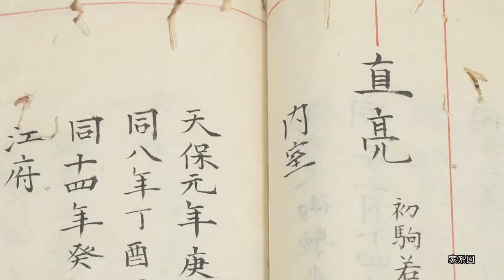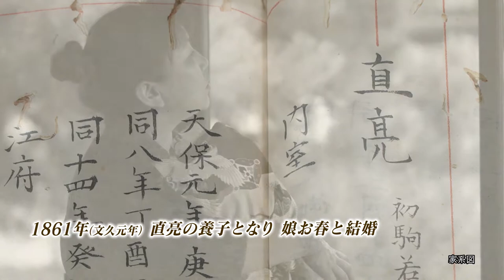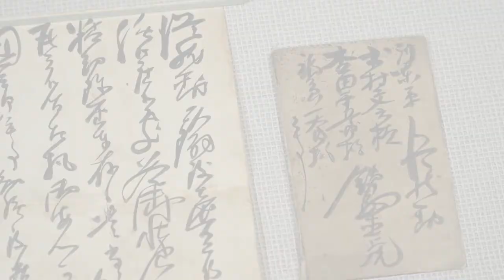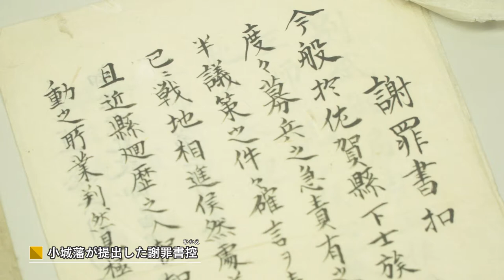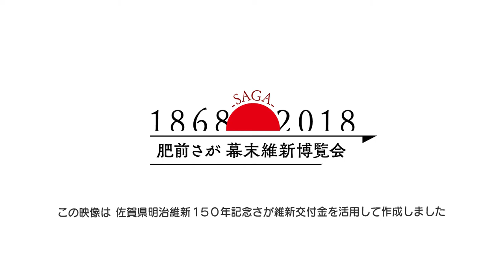小城維新探検隊「♯07 鍋島直虎」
明治維新150年を記念して、佐賀県で"幕末明治維新博"が行われました。
小城市におきましても、明治維新150年を記念して幕末・維新期から明治期にかけ活躍した小城出身の偉人や歴史的な出来事を紹介する映像（DVD）『小城維新探検隊』を2018年、2019年の2か年にわたり制作しました。
今回は、シリーズ7作品目の「鍋島直虎編」です。